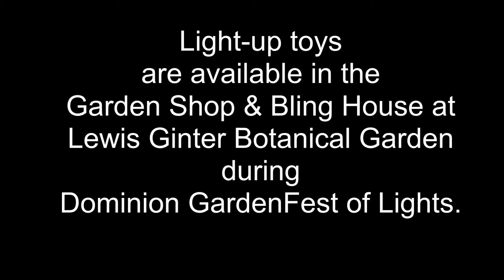Bling Toys at Dominion GardenFest of Lights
As Dominion GardenFest of Lights casts its spell each year, it’s hard to find a spot in the Garden that hasn’t fallen under its radiant charm. Even the Children’s Garden greenhouse is magically transformed. The pots and plants that are tended by tiny hands when the weather is warm are replaced by a trove of twinkling treasures to brighten your visit. We call it the Bling House, and it’s filled with twinkling toys, gleaming gifts, glitzy gizmos and dazzling decorations. You’ll find lighthearted fun for kids of all ages -- stocking stuffers, gag gifts and brilliant baubles sure to make spirits bright! You can also buy all the same goodies (and more) in the Garden Shop.

Hovering Ball
A clear plastic geodesic sphere takes flight from the palm of your hand, flashing a spectrum of color as it spins in orbit. Whenever the bottom sensor detects a solid surface, the ball it drifts upward again, hovering like a tiny drone held aloft by a pair of propellers. Chose a clear or colored ball.
Ages 14 and over,Recharges with its own USB adapter
$14.95

Sword of Lights
”A long time ago in a galaxy far away… ,” the Jedi Knights, guardians of peace and justice, brandished lightsabers  to protect themselves and those they were sworn to defend. Now, just in time for the release of “Rogue One: A Star Wars Story,” the most the most popular weapon in film history is available in the Bling House for Star Wars fans of all ages. The sword’s brightly lit blade flashes an arsenal of eight different colors at the touch of a button. May the force be with you!
Plastic, 26” long, Three AA batteries included
$5.95

Flash Gloves
Channel a little Michael Jackson and spotlight your moves! Black knit gloves with flashing fingertips also make it easy to unlock a door at night or to point the way after dark.
6 color modes, Fit adult hands
$13.95

Blinking ornament
Start a holiday tradition with “Twinkling Treasures” holiday ornaments. Add a new version each year and you’ll treasure the set for a lifetime. Each ball features a different woodland creature or holiday image highlighted by six blinking colored lights that glow for approximately 80 hours of continuous use.
$6.95

Disco Anywhere
No matter where you go, there’s disco. Wave this miniature magic wand, topped with a flashing disco ball that projects spots of spinning light in three color modes, and dance the night away.
Ages 3 and over, Includes 3 AAA batteries and a pink cord to wear around your neck
$4.95

Light-up toys and trinkets  (and even cozy knit hats, gloves and scarves to keep you warm,) are available in the Garden Shop and the Bling House during Dominion GardenFest of Lights.